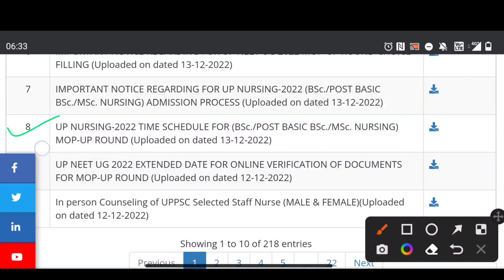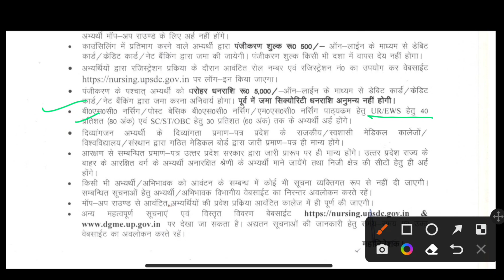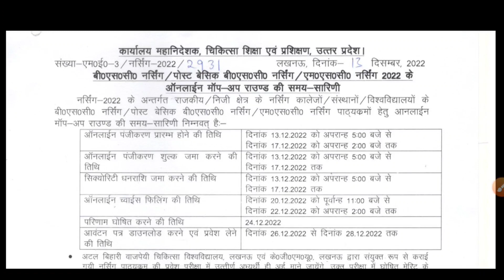kgmu/Abvmu BSc Nursing Counselling 2022 Mop UP Round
Hey guys, DGME has released a notice regarding UP BSC Nursing's second round counselling for the Mop-up round. I have explained all the points related to Mop-round for BSc Nursing Second round counselling in the video.